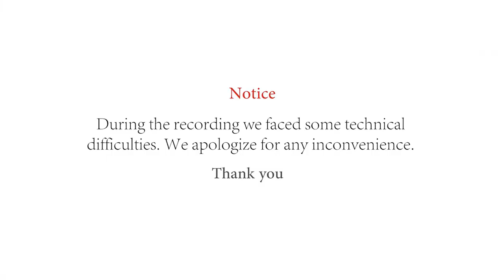Delight Divine Interviews Archbishop Nicholas Duncan-Williams & Lady Rosa Whitaker Duncan-Williams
Host: Delight Divine -CEO of Dancing With Delight LLC
Guest: Archbishop Nicholas & Rosa Duncan-Williams
Presiding Archbishop and General Overseer of the Action Chapel International ministry, headquartered in Accra, Ghana.